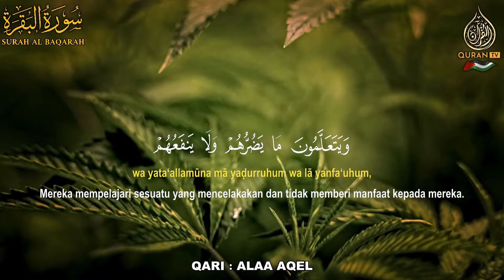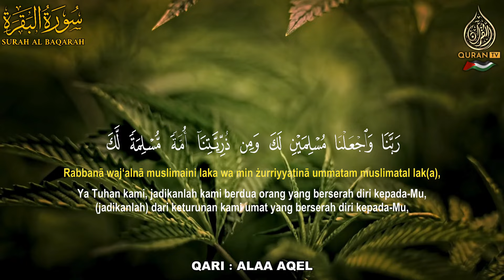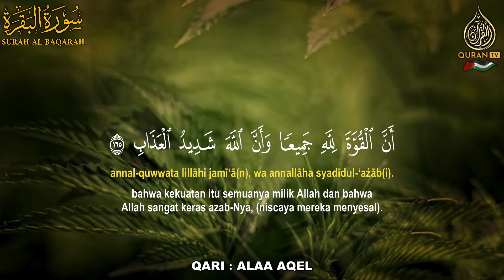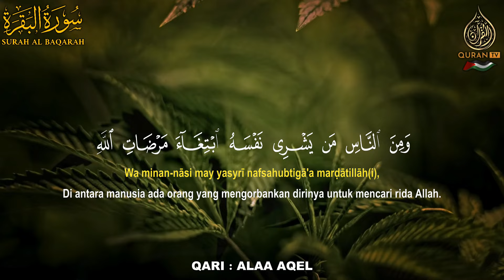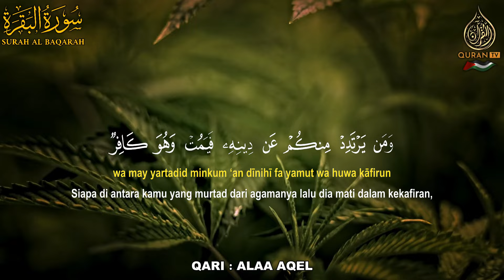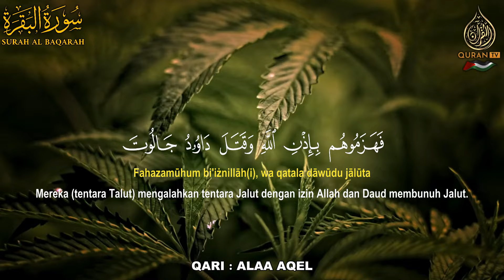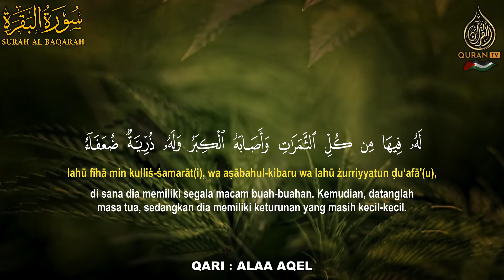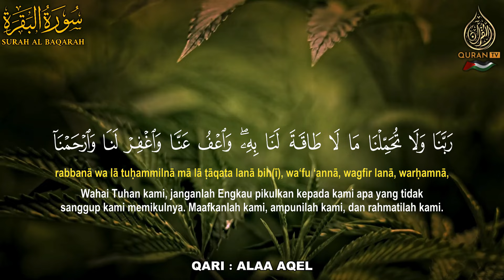سورة البقرة كاملة رقية للبيت وعلاج للسحر تلاوة تريح القلب وتشرح الصدر - علاء عقل Surah Al Baqarah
علاء عقل,
القارئ علاء عقل,
Alaa Akl,
سورة البقرة,
surah kahf,
surat al kahf,
al kahf,
sourat al kahf,
kahf sourate,
alkahf,
sourate kahf,
kahf,
sourat alkahf,
سوره البقرة,
sort kahf,
البقرة,
sourate,
سورة بقره,
sourat el kahf,
صورة البقرة,
el kahf,
sourat lkahf,
surah al kahf,
lkahf,
kahf surah,
elkahf,
رقية المنزل,
رقية للمنزل,
رقية البيت,
رقية للبيت,
رقيه,
رقية,
الرقية,
الرقيه,
رقيه شرعيه,
رقية شرعية,
الرقيه الشرعيه,
الرقية الشرعية,
سورة البقرة,
سوره البقره كامله,
سوره بقره,
al-kahf,
تلاوة,
تلاوة هادئة,
القران الكريم,
القران الكريم,
القارئ محمد المنشاوي,
محمد المنشاوي,
سورة,
سوره,
البقره,
ياسين,
الواقعه,
سوره البقره كامله,
سوره بقره,
al-kahf,
تلاوة,
تلاوه,
تلاوة هادئة,
القران الكريم,
القرآن الكريم,
قران كريم,
قرآن كريم,
قران,
قرآن,
بصوت الشيخ,
الشيخ,
القران الكريم مباشر,
القران مباشر,
قران مباشر,
Abdulbasit Abdussamad,
Abdulbasit,
Abdul Basit Abdul Samad,
Sourate Al-Baqarah,
Surat Al-Baqarah Quran Recitation,
Quran Recitation,
Surah Al Baqarah,
Surah Yasin,
Surah Ar-Rahman,
Surah Al-Waqiah,
Surah Al-Mulk,
The Sovereignty,
tbarak,
Quran Roqya,
Quran Ruqyah Shariah,
Quran Ruqyah,
Quran Roqya,
Quran,
sura,
sourah,
sourat,
surat,
surah,
murattal,
Al-Baqarah,
quran karem,
quran karim,
Most Beautiful Recitation,
Beautiful Recitation,
Translation,
سورة البقرة,
سورة الملك,
سورة يس,
سورة الواقعة,
سورة الملك,
سورة الرحمن,
سورة المزمل,
سورة الكهف,
سورة البقرة,
سورة البقرة,
سورة الملك,
سورة يس,
سورة الواقعة,
سورة الملك,
سورة الرحمن,
سورة المزمل,
سورة الكهف,
عبدالباسط عبدالصمد - سورة يس | Abdulbasit Abdussamad - SURAT YASIN ᴴᴰ
سورة يـس كـاملة بصوت الشيخ عبد الباسط عبد الصمد | من الدرر النادرة ..